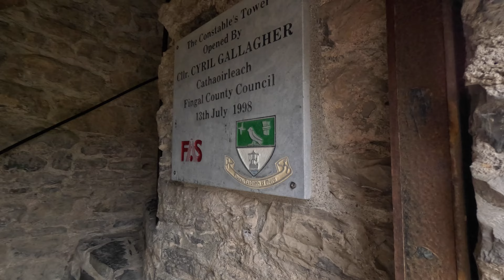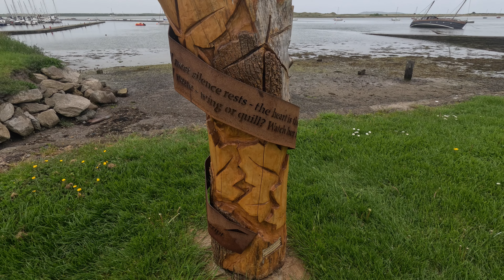A Friday in Ireland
Our new playlist has arrived! I hope you enjoy seeing Ireland through my lens. Literally! This is what I saw and did while there!